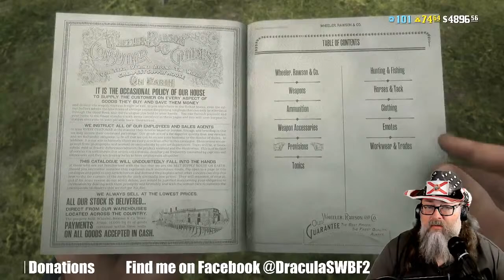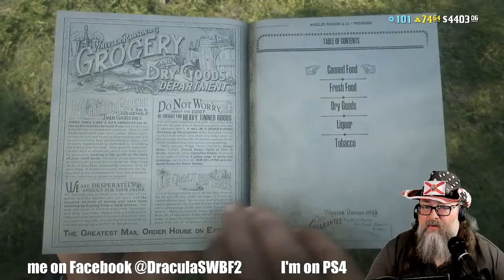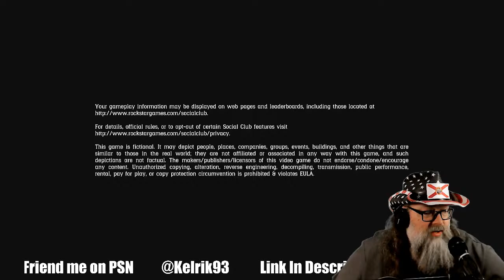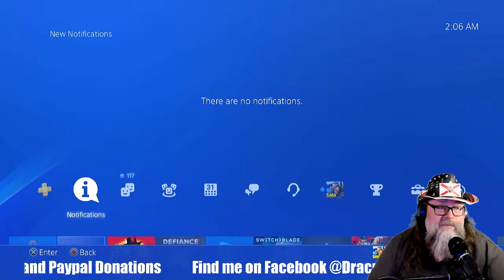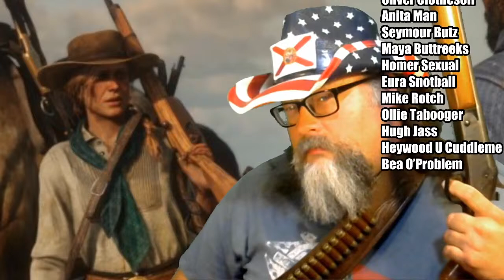Drac Live 1318.1 - It's Working Again!!! - Red Dead Online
Defiance PS3

Cut It, No Culture, Open Wide, Micro Fire, Time Piece, Stage Dive, and South - by Silent Partner